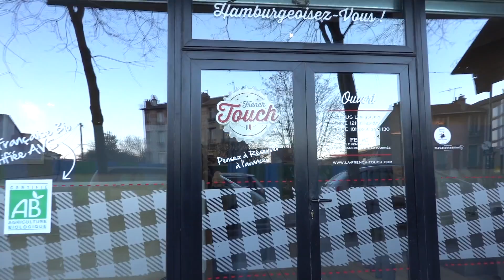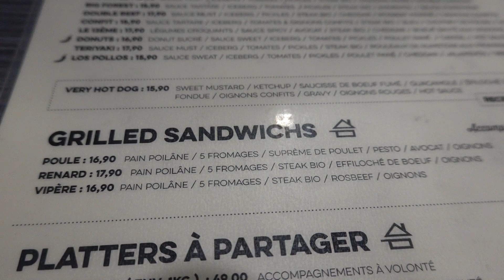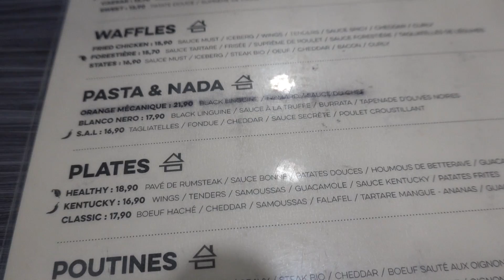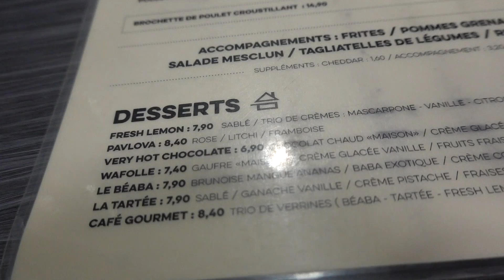MAXI SANDWICH au FROMAGE FONDU? Mon COACH n'en peut plus - VLOG #937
Pour me voir tester le métier de fromager sur la chaine de Pôle Emploi, cliquez

Retour de mon coach sportif pour les bonnes résolutions de cette année 2020.

Pour son CHEATMEAL, nous allons dans un resto qui propose des burgers, grilled sandwichs, poutines, viandes, ... et qui est aussi très connu pour ses desserts.

Le resto : La French Touch, 137 Rue des Fauvelles, 92400 Courbevoie